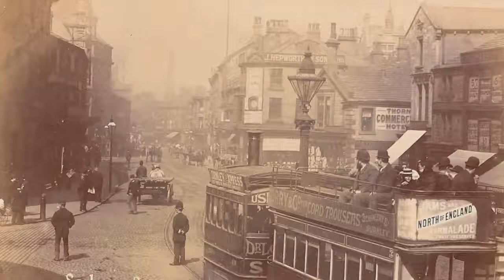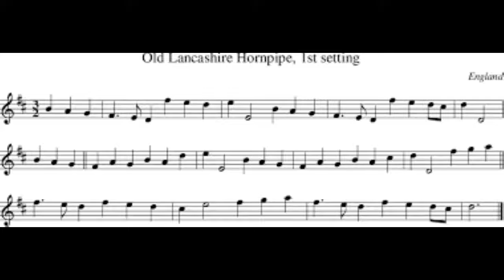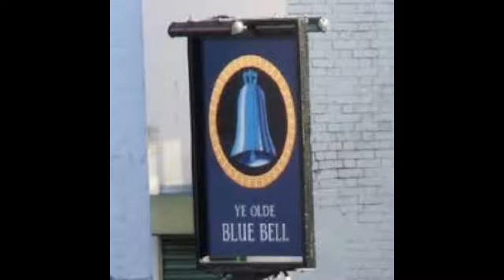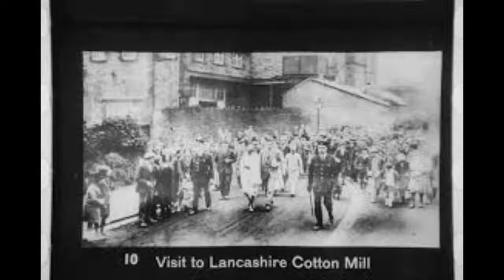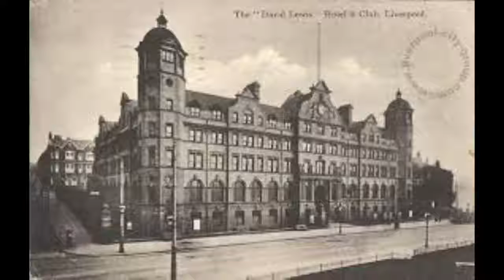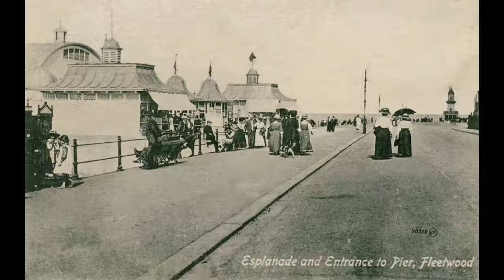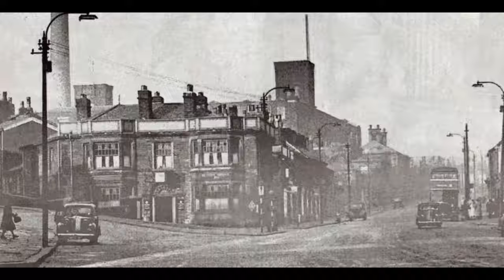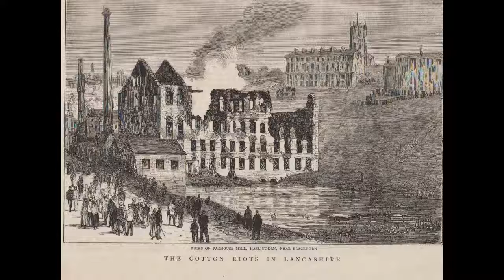North Lancashire with pictures - audio by John Edward Marr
audioNorth Lancashire
by John Edward Marr
Topics librivox, audiobooks, geography, Lancashire, the lake district
LibriVox recording of North Lancashire by John Edward Marr.
Read in English by Phil Benson
Cambridge County Geographies was a 75 volume series covering the counties of England, Scotland and Wales. Separate volumes were produced for Lancashire north and south of the River Ribble. J. E. Marr's volume on North Lancashire covers a geographical diverse region, including Furness and the Lake District west of Lake Windermere that now spans Lancashire and Cumbria. As much a history, guidebook and gazetteer as it is a geography, Marr's volume paints a rich and in places idyllic picture of the northern parts of the county in the years before the first world war. - Summary by Phil Benson